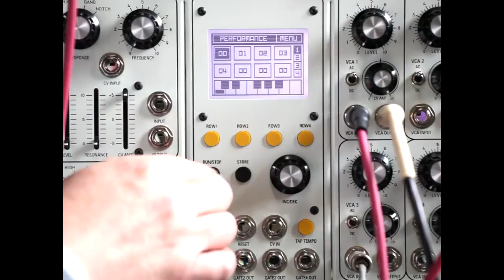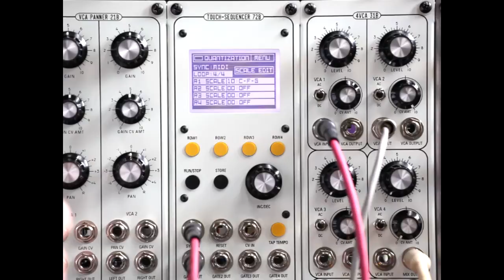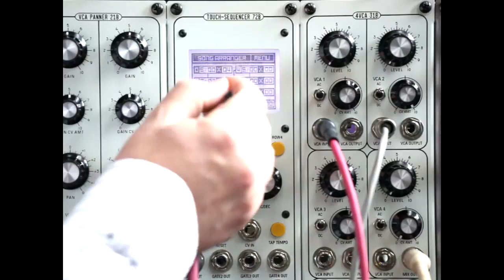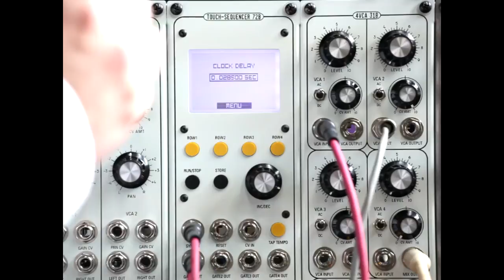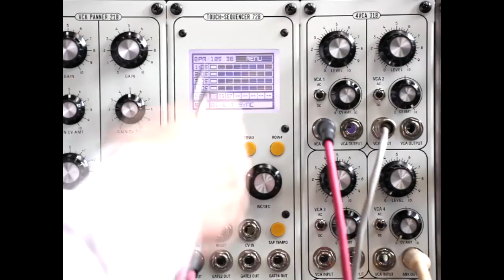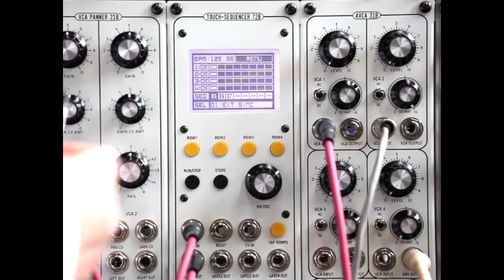clocking.mp4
Touch Sequencer - Clocking modes, Internal, Midi and External